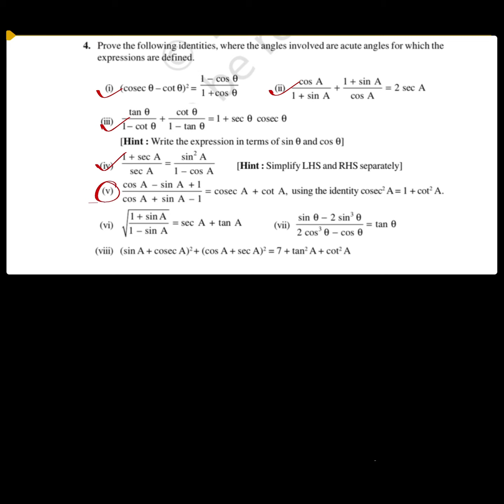Exercise: 8.3; Q-4. (v)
1) Trigonometry Class 10 in One Shot 🔥 | Class 10 Maths Chapter 8 Complete Lecture | Learn With Samir

2) trigonometry class 10 ex 8.3

3) trigonometry class 10 one shot

4) trigonometry class 10 ex 8.3

5) class 10 maths chapter 8 exercise 8.3

6) class 10 maths trigonometry introduction

7) class 10 maths trigonometry identities